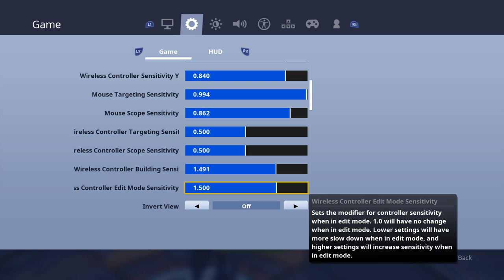[Good Consle Player]